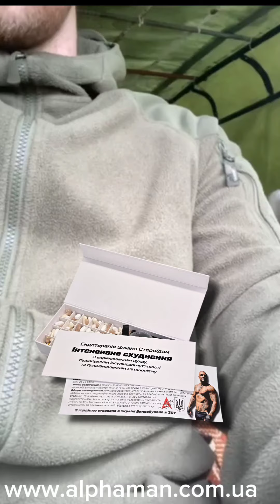Дякую за ще один відгук нашому воїну!Розумію, що в мене зовнішність яка не дуже викликає довіру)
Розумію, що в мене зовнішність яка не дуже викликає довіру (темношкірий, з татуюваннями) якийсь качок віддалений від медицини)
Як то кажуть appearances can be deceptive, що означає "зовнішність може обманювати".
Так я такий як є, так в 2012 році я дійсно отримав міжнародну ліцензію, що давала мені право на медичну практику в 140 країнах світу, і так я дійсно в абсолюті володію 4 мовами (англійська, французька і зараз додатково вивчаю німецьку), а головне, так, я дійсно допомогаю чоловікам у 100% випадків!

Безкоштовні консультації в інстаграм та телеграм 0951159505 (@alphaman_com_ua)